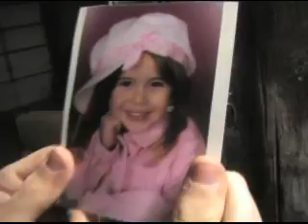GUNDERSON Outtakes & Best Moments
The long awaited deleted scenes, outtakes and best of moments of the youtube phenomenon Gunderson which we filmed a year ago.